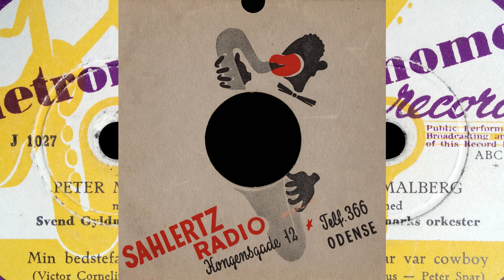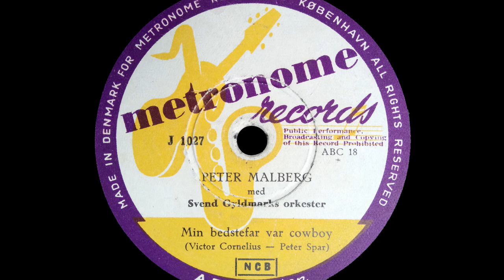Min bedstefar var cowboy - Peter Malberg - 1952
Min bedstefar var cowboy - Peter Malberg med Svend Gyldmarks orkester.
Written by - Victor Cornelius - Peter Spar
Metronome - J 1027 - ABC 18
Shellac, 10", 78 RPM
Danish language
1952